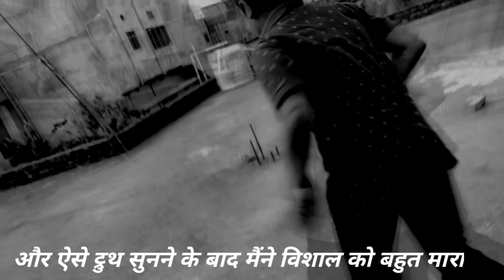vlog -9 | playing truth or dare with my friends | ayushjhavines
Hey guys I am playing to there with my friends in this video.